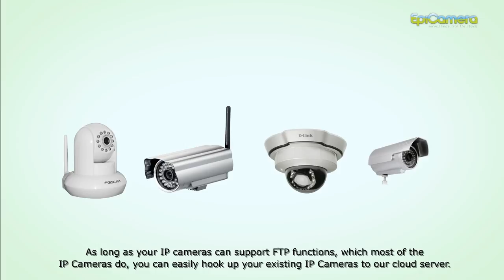i-Neighbour EpiCamera Surveillance is your best choice for security solution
EpiCamera installs with IoT database need no more the conventional storage option. The deployment of EpiCamera Cloud Surveillance Service benefits from high security and is viable for implementation that supports your existing IP cameras without needing to seek for new replacement at all. Storage, surveillance, historical records are all stored in the cloud and are retrieved from the cloud.

Installing EpiCamera Cloud Surveillance Service will not ask for large financial resources to be invested in purchasing equipment, storage disks, or other hardware. But it does give you the best monitoring system all while you are away. All you need to do is to login and monitor through your desktop, even smartphones or tablets will work for you. Multiple locations supervision live in real time with no geographical limitation of cameras, 99% uptime guarantee servers and unlimited helpdesk support. i-Neighbour EpiCamera Cloud Surveillance Service benefits a range of customers with versatile background. Interested? Trying is believing. Start today, because security cannot wait.